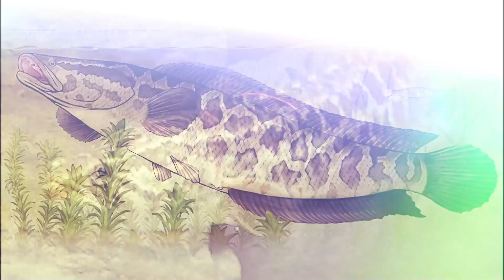10 Ocean Creatures That Can Eat Land Animals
10 Ocean Creatures That Can Eat Land Animals

When it comes to feeding, you’d expect a sea creature to fall in line with the rest of its fishy friends and eat whatever's available in the water. But some of these animals don’t discriminate between land and sea animals, they just chow down on whatever is in their sight! So, in that spirit, today we’ll be talking about 10 ocean creatures that can eat land animals!